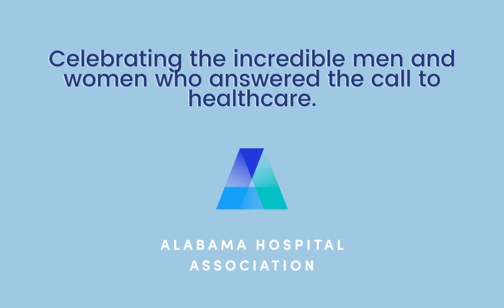Walker Baptist Medical Center, Laboratory